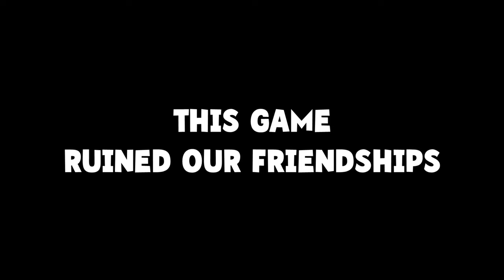The BEST CHARACTER in MULTIVERSUS